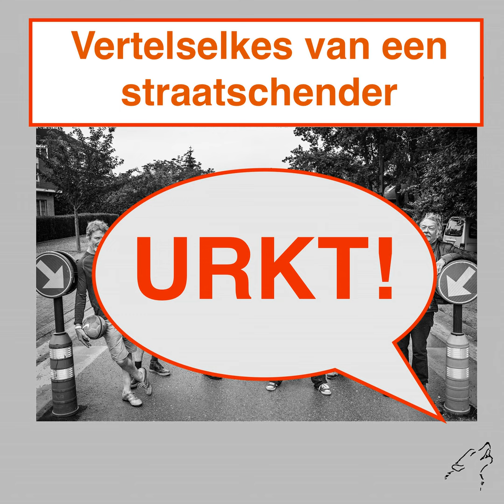Van Gentbrugge naar het einde van de wereld. Tweede aflevering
Een verhaal gebaseerd op het optreden van De Straatschenders tijdens de Gentse Feesten 2023 in de Tinnenpot. Met wat aanpassingen, toevoegingen en veel Straatschendermuziek. Het begint in 1972. Zoals altijd, verteld in het Gents van de Brugse Poort.